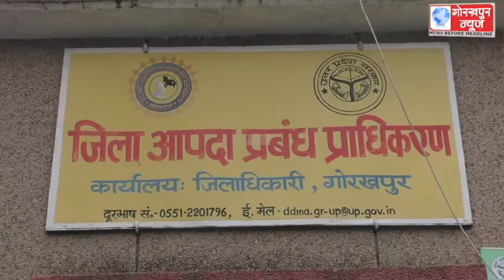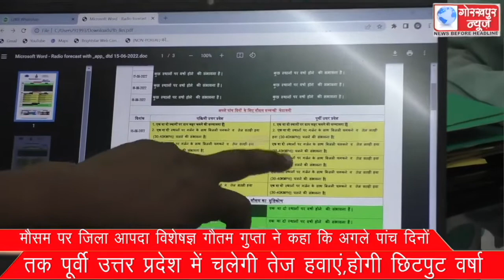मौसम पर जिला आपदा विशेषज्ञ गौतम गुप्ता ने कहा कि अगले पांच दिनों तक पूर्वी उत्तर प्रदेश में चलेगी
मौसम पर जिला आपदा विशेषज्ञ गौतम गुप्ता ने कहा कि अगले पांच दिनों तक पूर्वी उत्तर प्रदेश में चलेगी तेज हवाएं,होगी छिटपुट वर्षा।।